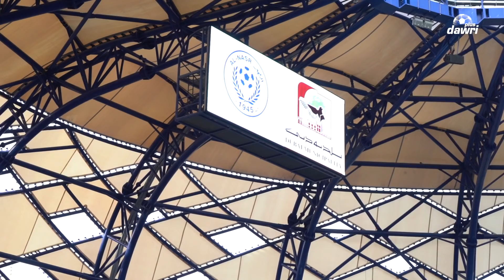تعرّف على ستاد آل مكتوم والذي يحتضن مواجهة السعودية ولبنان